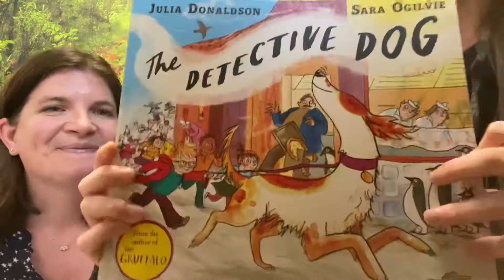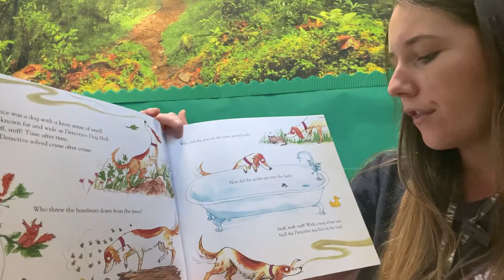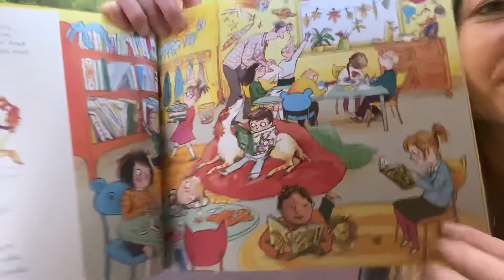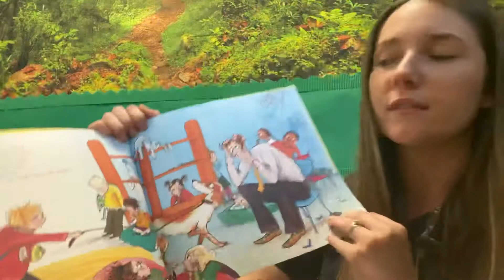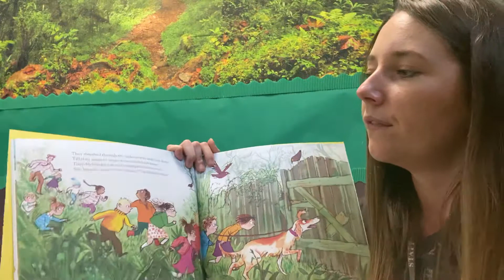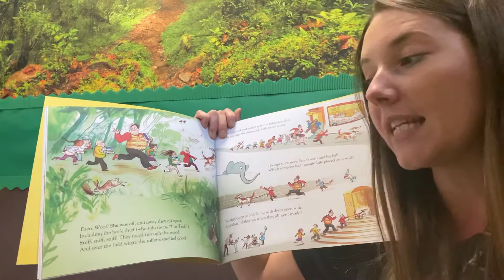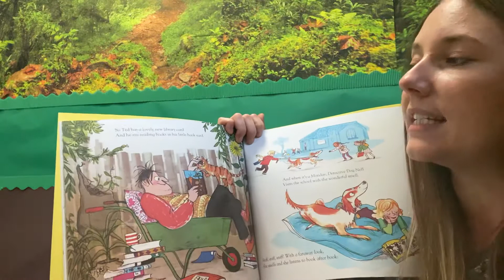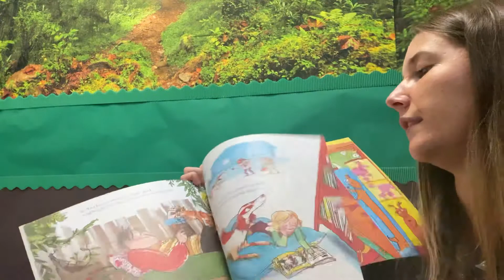Hello new Butterflies Class 🦋